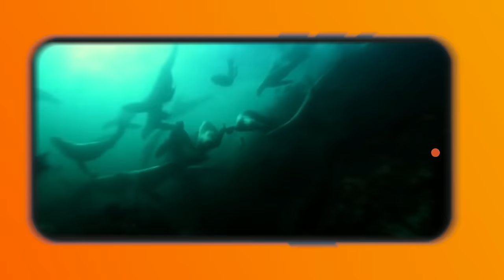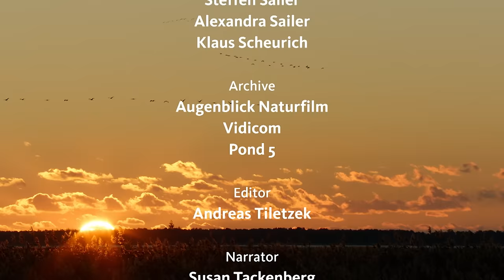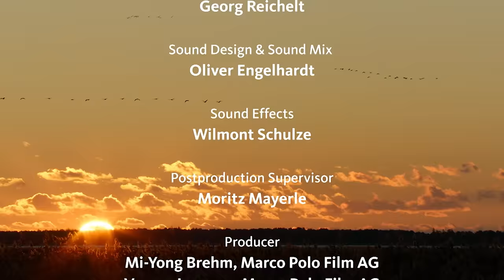Exploring The Splendid Lives Of Fall Wildlife | Autumn - World of Colours | Real Wild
Experience the breathtaking beauty of Autumn. Join us on a journey through this enchanting season as we witness the incredible transformations in the animal kingdom and the stunning landscapes. From the majestic red deer's mating rituals to the graceful migration of cranes, this video captures the essence of autumn's magic. Discover the vibrant colours of changing leaves, the intriguing behaviours of squirrels and hedgehogs as they prepare for winter, and much more. Don't miss the captivating moments of nature's transition in 'Autumn - World of Colours